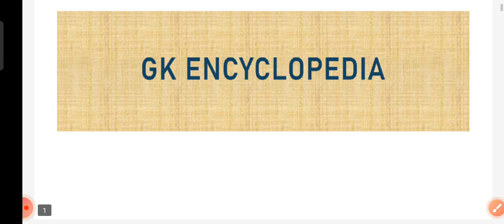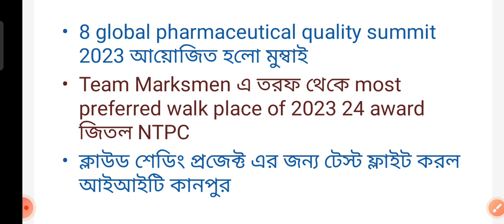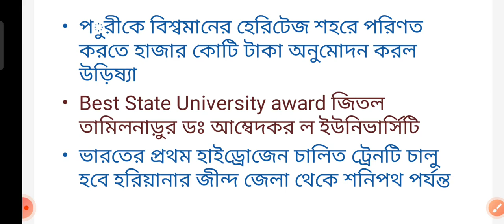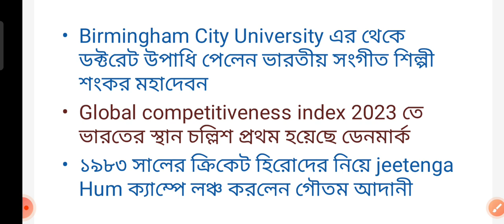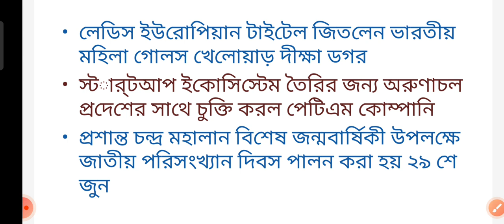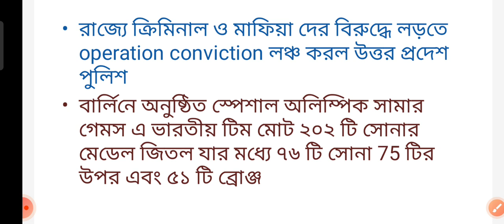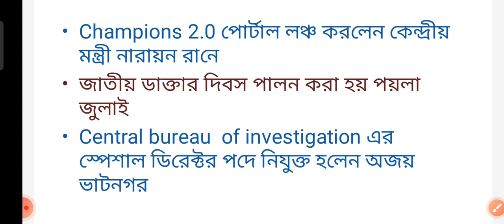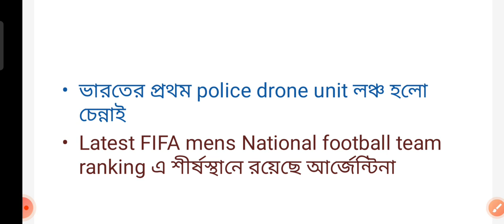MTS/ WBP/ KP/ FOOD SI/ SSC পরীক্ষায় আসবে এমন কিছু গুরুত্বপূর্ণ কারেন্ট অ্যাফেয়ার্স।